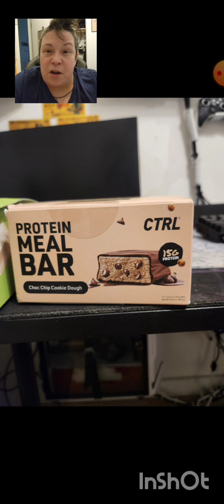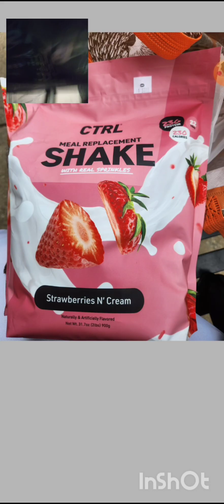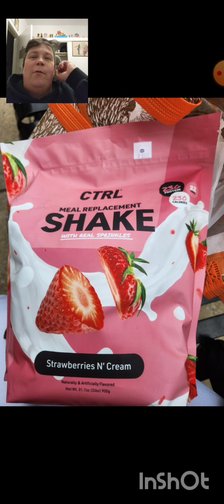[Product Review] CTRL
An unsponsored video about my review of the product line CTRL (can be pronounced as 'control', based on a function on a computer keyboard).

Socials!

LadyWolvie82

Instagram handles:
wolvietheirishrugrat (personal)
sandy.the.tabby (pet page)

lady_wolvie

ladywolvie82_and_sandy